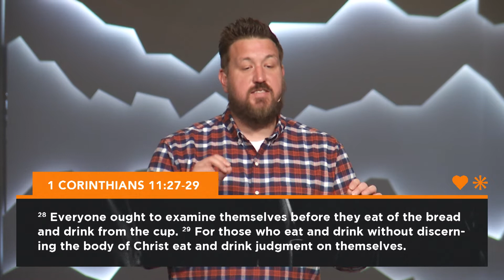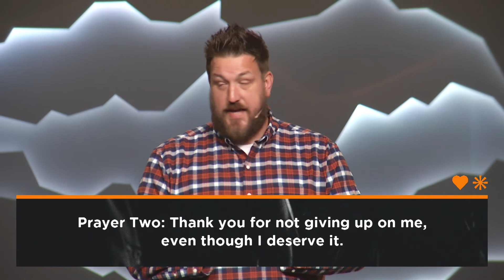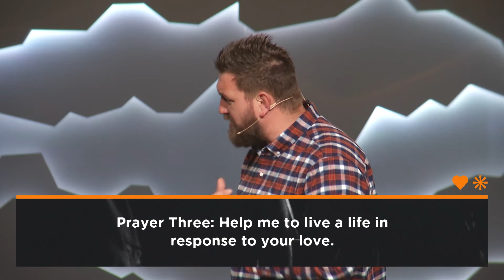Communion | Clayton Hentzel | I Love My Church Part 6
When we take communion we...

Look back at what Jesus did for us.
Look forward to when we'll be united with Jesus.
Look in examine ourselves before taking communion.
Look out to who all Jesus died for.